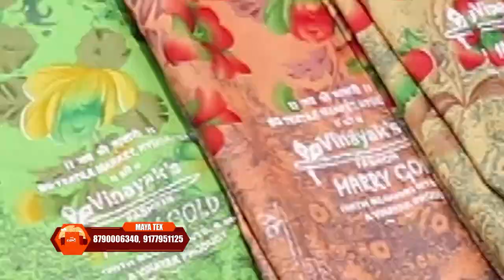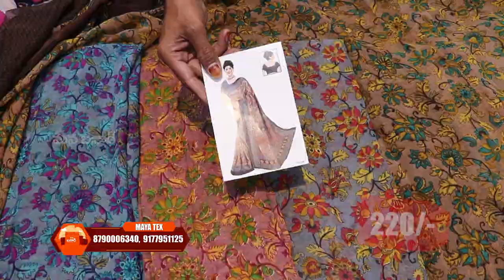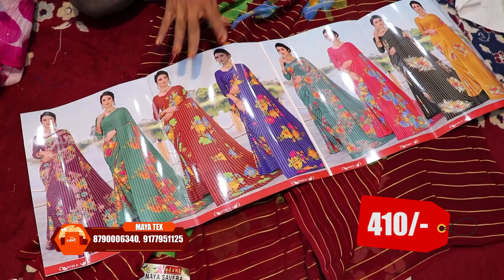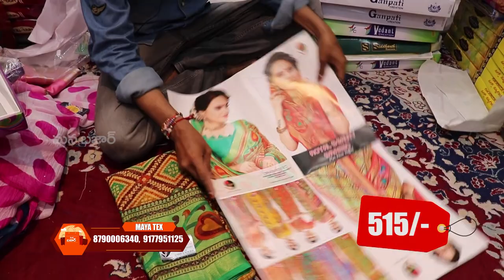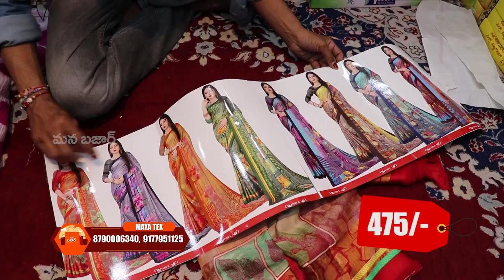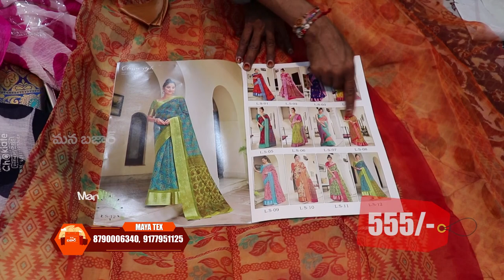అదిరిపోయే ఆఫర్స్ శారీస్ రేట్స్ చూస్తే షాక్ అవుతారు | Wholesale Sarees in Secunderabad | Mana Bazar